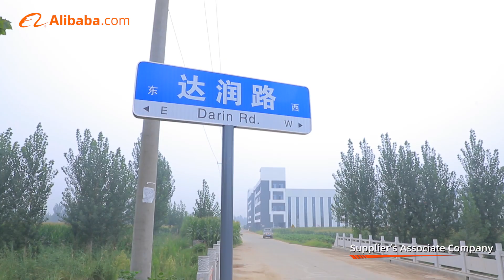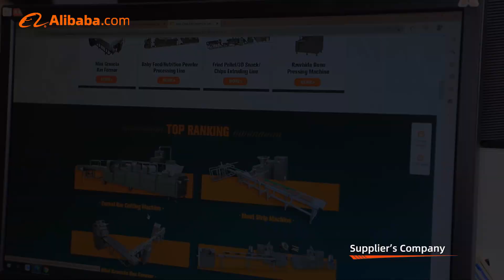New Darin, New Technology, New Future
Darin moved into new workshop buildings since August of 2023, and all the machine manufacturing,assembling,testing and delivering would be processed here. On the new starting point, every Dariner would try to supply the best machines, and best service, and develop trade with each client for mutual benefit.

Welcome to Darin, and welcome to explore food extrusion technology!